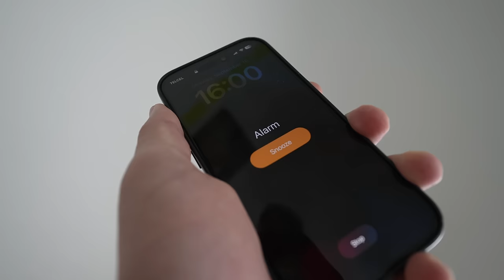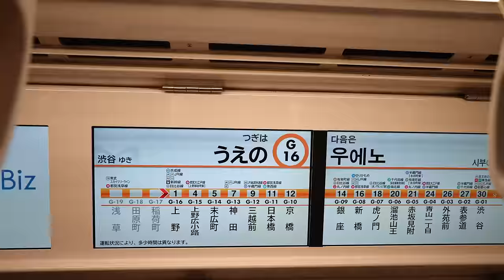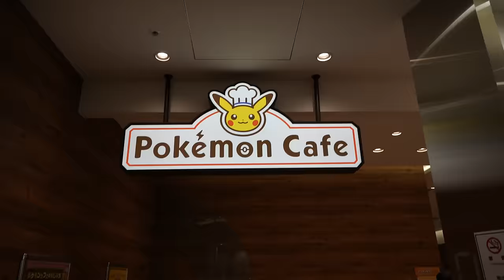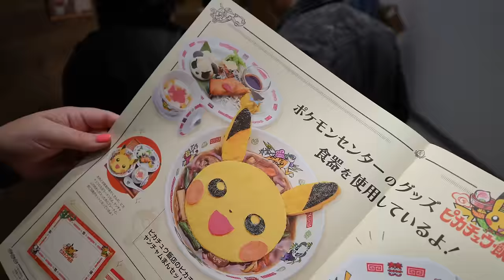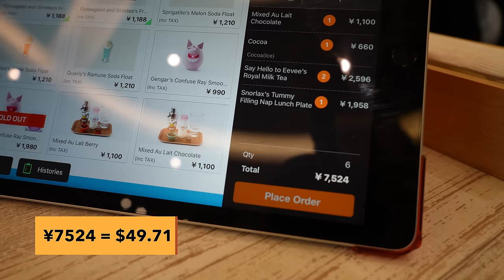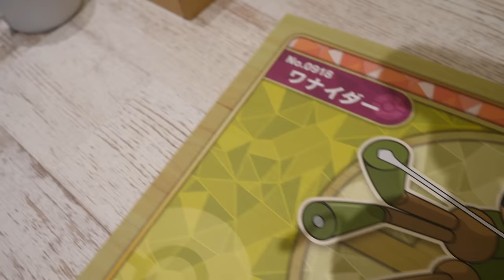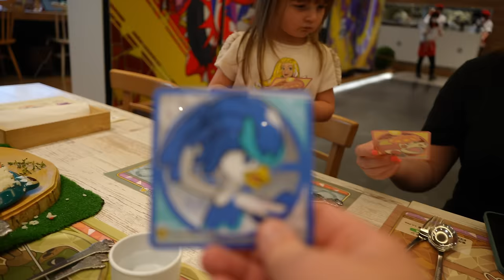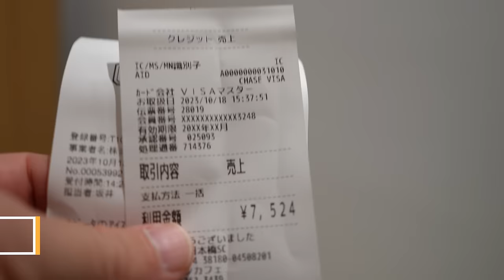We ATE at Japan's Official POKÉMON CAFÉ! 🇯🇵 (FULL EXPERIENCE)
Worldschooling family visit the Pokemon Cafe in Tokyo, Japan.

🇯🇵 WE VISITED THE POKÉMON CAFÉ IN JAPAN | Unbelievable Experience!

Vlog 174 | Full-Time Worldschooling Traveling Family

*Our Favorite Gear*

🌍 We're the Clarksons: Adam and Linds, and our three young explorers, Lily (8), Cora (6), and Harper (4). Hailing from Indianapolis, Indiana, we've turned our passion for travel into a family adventure, journeying across continents and cultures with our kids in tow.

Since May 2022, we've been full-time travelers, sharing our experiences from over 19 countries. Our story is one of embracing the unknown and learning along the way – homeschooling, worldschooling, and constantly discovering. We've swapped a stationary life for an ever-changing backdrop, from the bustling streets of Japan (our favorite!) to the scenic routes of America in an RV.

Every video is a snippet of our life on the road, packed with the thrills and challenges of family travel. Join us as we navigate the globe, with laughter, learning, and the occasional misadventure. Our journey is more than just a travelogue; it's a chronicle of growth, family bonds, and the magic of exploring together.

For the algo:
Asakusa Tokyo Japan
Pokemon Cafe
Full time family travel
Worldschooling Family